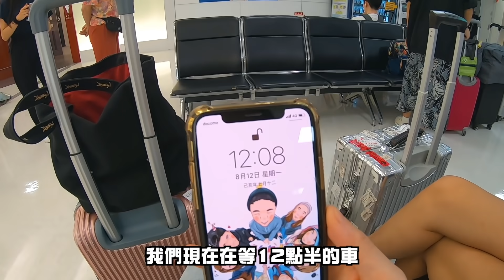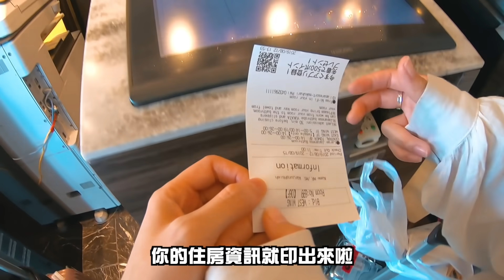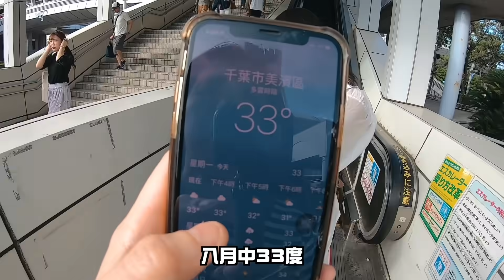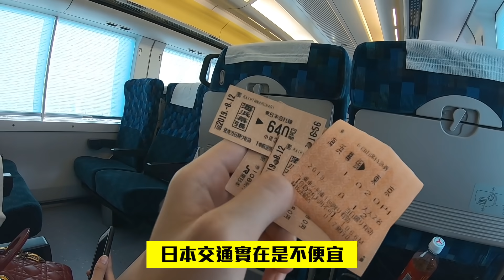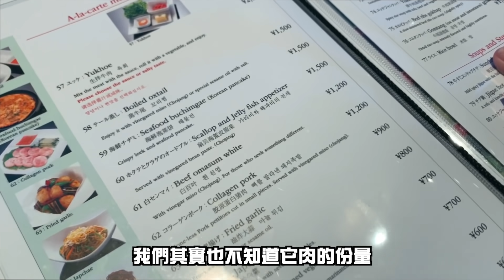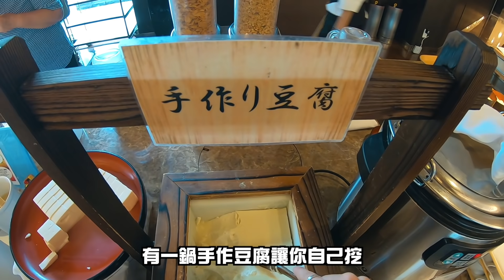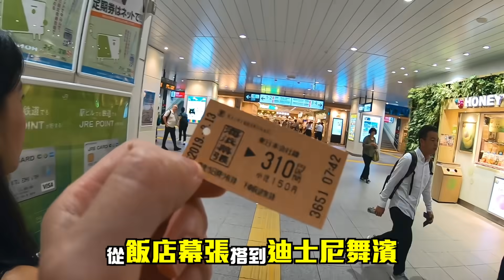【東京過生日ep.1】53樓夜景敘敘苑燒肉吃一波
這次大概在出發前兩週才買機票
所以東京廉航來回機票居然買了一萬出頭!
但旅遊有時候就是一個衝動 不要怕

因為一切都是很臨時
連飯店都是一週前才訂好
本來想住在迪士尼裡
一來根本全滿 二來也住不起哈哈哈哈哈哈

1.飯店：Apa東京灣幕張
如果你是想要住得離迪士尼近一點
我覺得這邊很OK
機場直接有巴士送你到飯店門口
飯店裡面應有盡有 (Lawson/餐廳/大國藥妝...blahblah)
還有露天大眾溫泉泡
走到地鐵不用十分鐘 有OUTLET可以逛
到迪士尼大概只要半個小時
但真的離市區很遠很遠喔
我們搭去新宿大概要花一個小時
所以你要自己做取捨～

2.MITSUI OUTLET PARK 幕張
誤打誤撞就逛起了OUTLET
我們覺得還算好逛耶
至少基本的牌子都有

3.敘敘苑燒肉
我訂的是在初台站Opera City 53樓
看部落客都寫說商業午餐是最划算的
但我就是想看夜景啊～
想說慶祝小粉紅生日
我在兩個禮拜前偷偷請日本朋友訂的
瞧她感動的都要哭了是有點誇張
就像影片裡面說的
要到非常好吃真的沒有(大腕還是我的NO.1)
但配上夜景我覺得還算值得來一試耶！

今天就先這樣
我們前一天只睡了兩個小時先放過我們
迪士尼見啦 啾咪